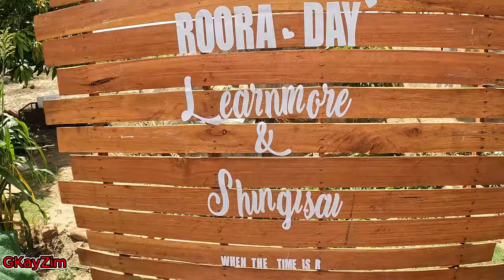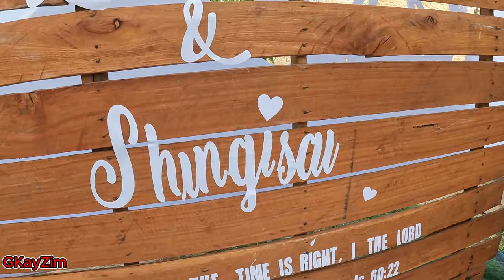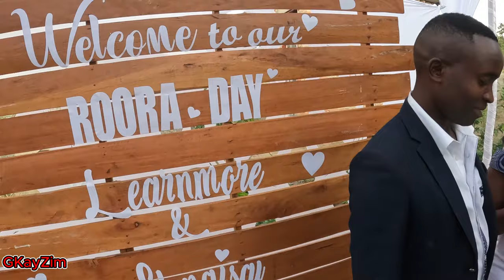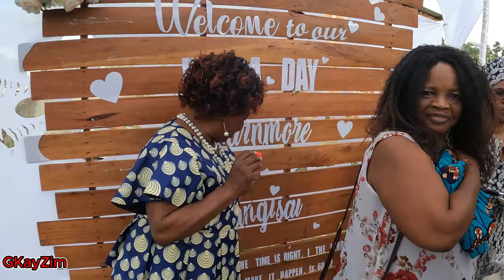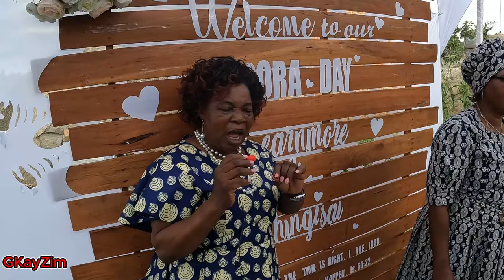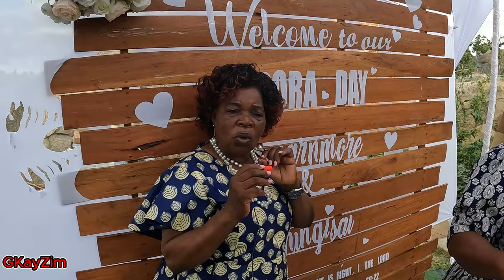Our Lobola or Roora Day in Eastview Ruwa Harare Zimbabwe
What a good Saturday witnessing lobola payment on one of our cousins. Every family members came in full force to support the event. Everything went according to plan praise be to god.Kuroora in shona kuvaka ukama. Marring is building relationship between the two families. Roora is a traditional practice in shona culture where a man pays bride price to the woman's family for her hand in marriage.